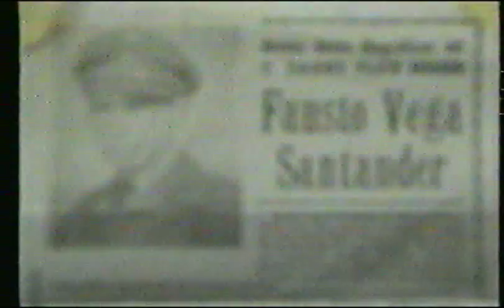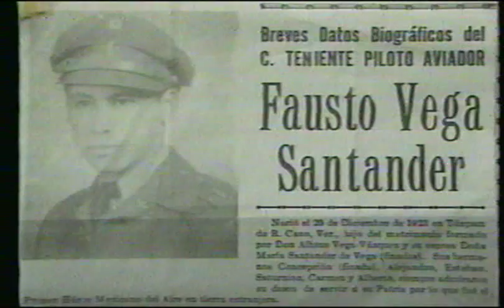Mexico's 201st fighter squadron part3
This documentary was recorded back in 1996 on a VHS tape, and was recently transfered to a DVD format. So at times you will see "fuzz" on the screen...that is due to the lenght of time (14yrs) it has been on a vhs tape. You will also experience silence on some scene's during the movie, this is how the documentary was originally made. I hope you enjoy this not to known piece of Mexican and American  history.
If you can read this...thank a teacher..If you can read this in english..THANK A VETERAN !